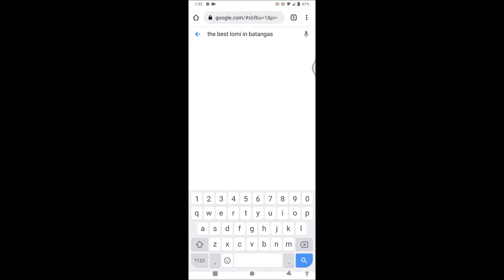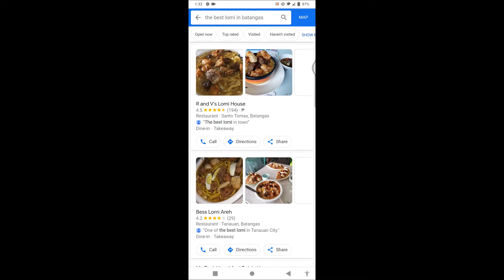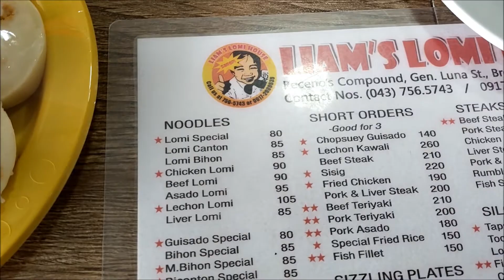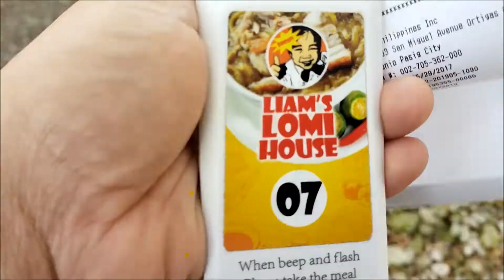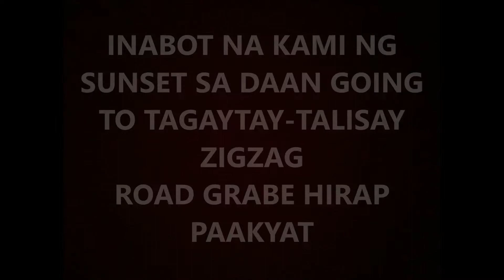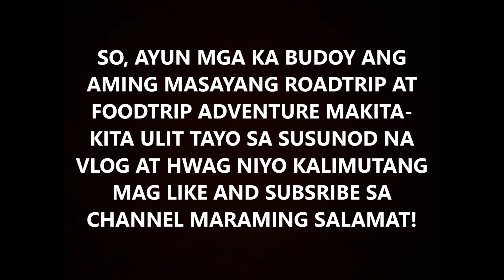THE BEST LOMI AND CHAMI IN BATANGAS || POPULAR AND FAMOUS LIAM'S LOMI HOUSE || FOOD REVIEW || BATFAM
ROADTRIP AND FOODTRIP GOING TO BATANGAS TO TAGAYTAY VIA ROAD TO TALISAY NAKAKATAKOT PALA DUMAAN ZIGZAG ROAD PAPUNTANG TAGAYTAY KAPAG GABI AT SOBRANG KAPAL PA NG FOG SA TAGAYGAY

the best lomi in batangas